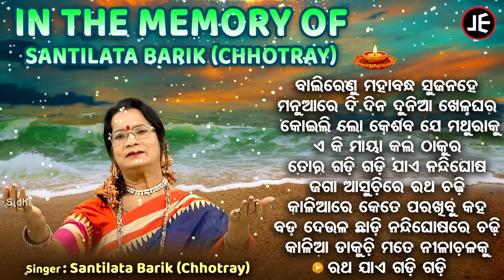IN THE MEMORY OF SANTILATA BARIK - ଶାନ୍ତିଲତା ବାରିକ୍ ଙ୍କ ସ୍ମୃତିରେ ଓଡିଆ ଭଜନ | Manuare Di Dina Dunia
SINGER : Santilata Barik(Chhotray)

SONG :

1  - JE - 451 - Balirenu Mahabandha Sujana He - 00:00

2 - JE  -301 - Manuare Di Dina Dunia Khelaghara - 03:53

3 - JE - 351 - Koililo Kesaba Je Maturaku - 08:54

4 - JE - 411 - E Ki Maya Kala Thakura - 13:30

5 - JE - 301 - Tora Gadi Dagi Jae Nandighosa - 17:13

6 - JE - 401 - Jaga Asuchire Ratha Chadhi - 21:18

7 - JE - 401 - Kaliare Kete Parakhibu Kaha - 24:07

8  -JE - 411 - Bada Deula Chhadi Nandi Ghosare Chadhi - 29:45

9 - JE - 301 - Kalia Dakuchi Mate Nilachalaku - 33:51

10  -JE - 351 - Ratha Jae Gadi Gadi - 37:25

Album :
Album No :
Singer:
Lyrics :
Producer : Sitaram Agrawal & Namita Agrawal
Music Label : JE Cassette Company
Music Released by : Sidharth Music
♪ Full Song Available on ♪
Gaana :
JioSaavn :
Wynk :